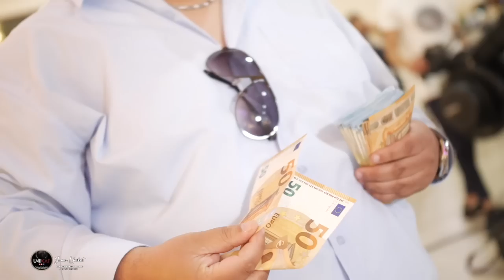Bijav Ko Gazda Ajnur Gjulten Paris || Sunet Na Zija ||Ork Gazoza ,Bernat ,Tarkan , OkiBerber||PART 1